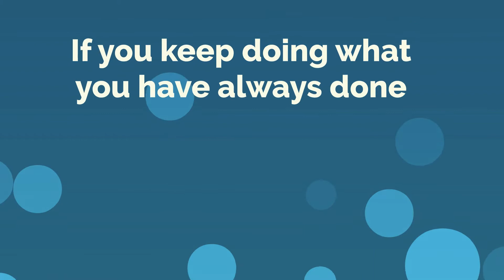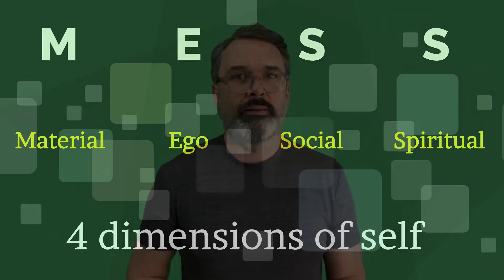Your Happiness Meter KS Camp Vid1.1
Learn Together To Ask, Believe, Receive And Live A Happier Life

Your Happiness Meter' our innovative online course, is a perfect starting point to finding your 'You Version 2.0'. Learn at your own pace, attend webinars, join a community of like-minded people. Find your tribe. Access multiple e-books to help you dig deeper and learn more about simple ways to live a happier life.

Our path in life is a 'Journey'. We need to all learn how to enjoy and appreciate the journey and not just the destination. How do you find our more? Just ASK, we are here for you.

People, books and topics that have inspired and motivated me.

Jim Rohn
Les Brown
Steve Harvey
Marisa Peers
Bishop T.D. Jakes
Tony Robbins
Jay Shetty
Joe Dispenza
Eckhart Tolle
Mel Robbins
Mat Wilson
Alan Watts
Teal Swan,
Louise Hay
Deepak Chopra
Ted Talks
Wayne Dyer
BobProctor
Gary Vaynerchuk
Grant Cardone
Abraham Hicks
Arnold Schwarzenegger
Chris Lonsdale
Steve Jobs
Derek Halpern
Dandapani
Harv Eker
Rob Moore
Andy Harrington
Ahmed Ismail
Arthur Boorman
Arthur's Inspirational Transformation
Bert Kreischer
Tim Berners-Lee
Werner Erhard
Alan Watts
Daniel Pink
Sadhguru
Ester Hicks
Tyson Zahner
Dr John Demartini
Napoleon Hill
Dwayne Johnson
The Rock
Tom Ferry
Warren Buffett
Doug DoMuro
Jack Black
Trevor Noah
Clark Kegley
Ahmed Ismail
Tim Berners-Lee
Bert Kreischer
Oprah
Jordan Belfort

Key Topics:
self-improvement
personal development
self-help
motivation
inspiration
education
create a life of freedom
digital nomad
entrepreneur
digital economy
online education
entrepreneur motivation
motivational video
inspirational video
Escape the rat race
vlogger
videography
entrepreneur
online course
entrepreneurship
Mentoring others